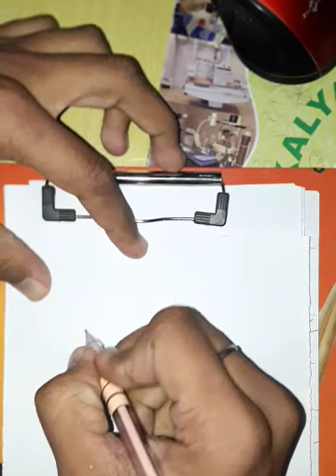Digestive system of human (Vitamins) for class 12th by Chetan Agarwal 24/12/2020